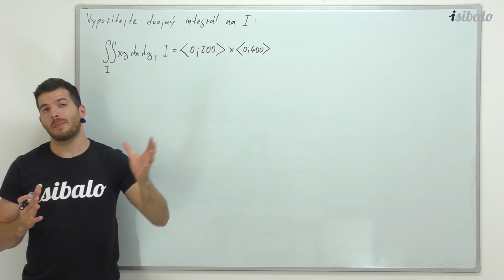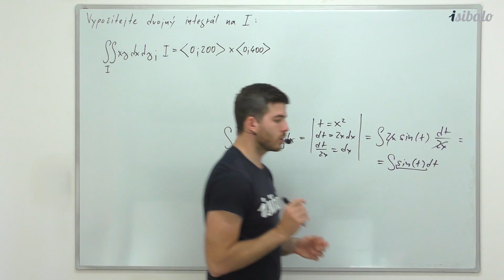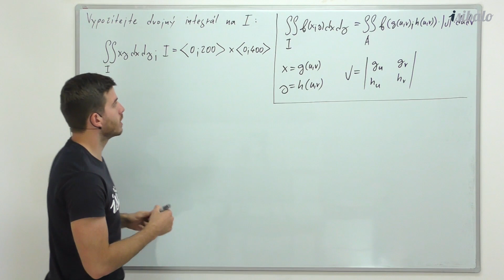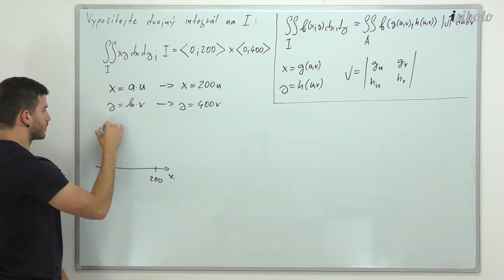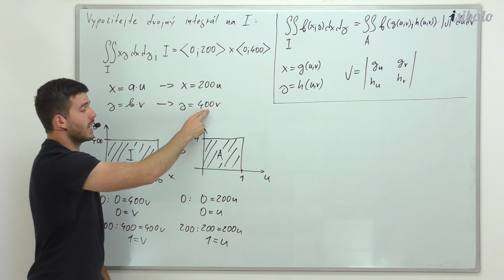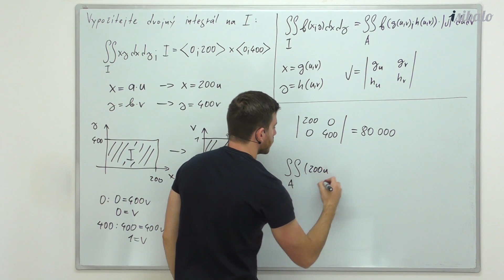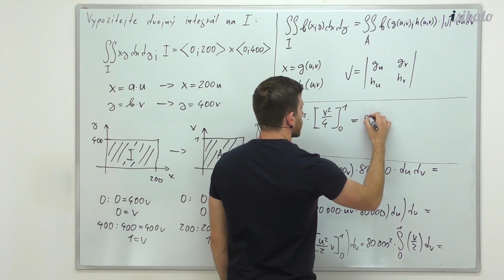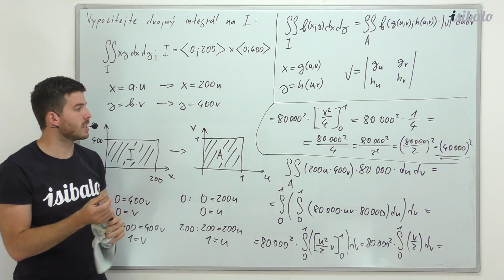16 - Dilatace (MAT - Integrální počet funkcí více proměnných)